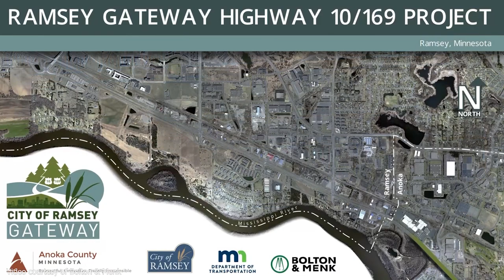2024 Highway 10 Construction Preview | Ramsey, MN | QCTV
Highway 10 is getting a major upgrade in the City of Ramsey with work beginning later this year!

We have a preview of what to expect in this story! Check it out!

Story produced by Winter Kucharski.